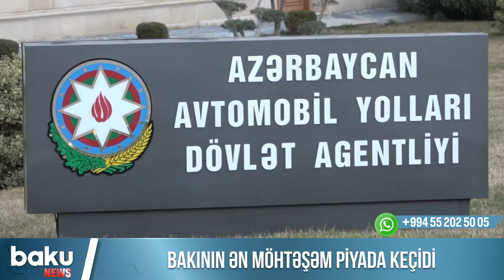Bakının ən möhtəşəm piyada keçidi